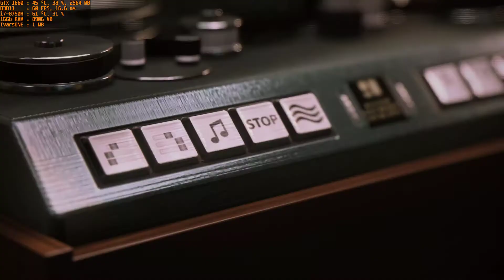Mafia III Walkthrough Part 48 - "Kill Remy Duvall"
✅Mafia III Walkthrough Gameplay

✅Title: Mafia III
Genre: Action, Adventure
Developer: Hangar 13, Aspyr (Mac)
Publisher: 2K, Aspyr (Mac)
Franchise: Mafia
Release Date: 7 Oct, 2016

🔊MSI-GL73 8SD:
CPU: Intel i7-8750H, 4.1GHz (Coffee Lake)
GPU: NVIDIA GeForce GTX 1660 Ti 6GB
RAM: 16 GB DDR4 2400 MHz
HDD: Seagate Barracuda Pro ST1000LM049 1TB 5400 RPM
SSD: Team Group MS30 512GB M.2 PCIe 3.0

High Settings